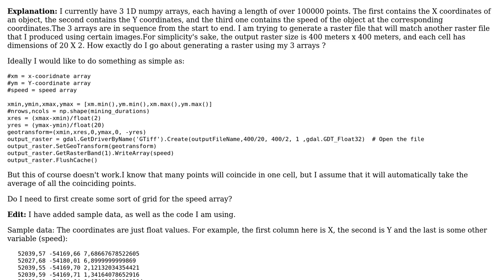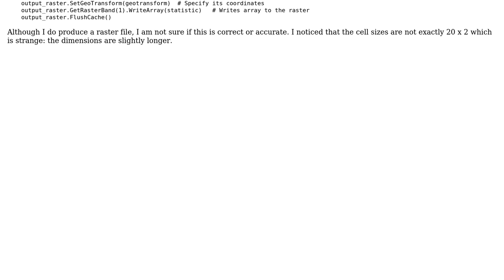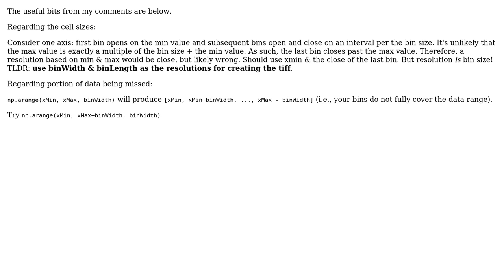GIS: Generating a raster file using 1D numpy arrays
With thanks & praise to God, and with thanks to the many people who have made this project possible! | Content (except music & images) licensed under CC BY-SA | Music | Images & others | With thanks to user user3451660 user Dave G and the Stack Exchange Network Trademarks are property of their respective owners. You are responsible for your own actions.